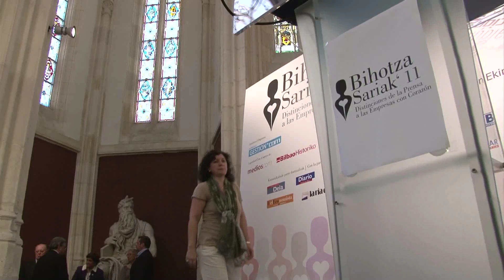BIHOTZA SARIAK 2011.mp4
Bilbao, 05 de mayo de 2011. Las 'Distinciones Bihotza Sariak' conmemoran su quinta edición reconociendo la labor de siete entidades y la gestión de una ONG. Los premiados son Cámara de Comercio de Bilbao, Fundación Adecco, Lan Ekintza-Bilbao, Gaiker-IK4, Euskaltel, Aurman, Supermercados Ercoreca y Bagabiltza.

'Bihotza Sariek' bosgarren edizioa bete dute zazpi enpresen lana aitortuz eta GKE baten kudeaketa goraipatuz. Sarituak izan dira: Bilboko Merkataritza Ganbera, Adecco Fundazioa, Lan Ekintza-Bilbao, Gaiker-IK4, Euskaltel, Aurman, Ercoreca Supermerkatuak eta Bagabiltza